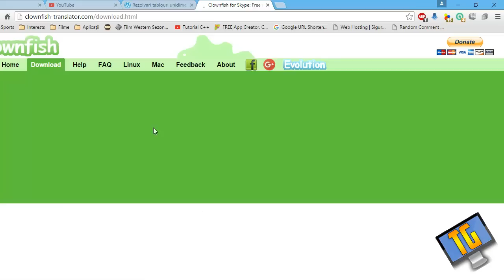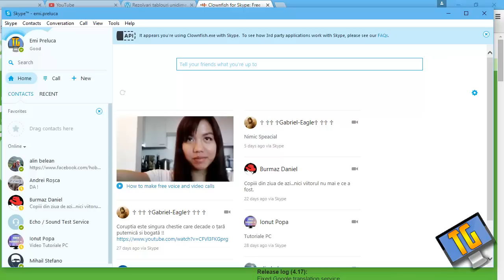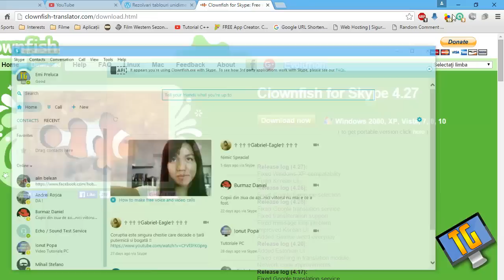Cum Să Îți Schimbi Vocea Pe Skype ?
► Pentru promovări, va trebuie să lasați like la ultima promovare și să intrați pe site-ul de mai jos, iar în pagina Contact, să-mi lăsați mesaj cu o scurtă descriere a canalului și de asemenea link-ul canalului. Cel mai bun canal, va primi promovare.

► Pentru mai multe tutoriale, vă invit să vă abonați !

► Schedule :
Luni : Video/Tutorial
Miercuri : Promovare + Extragere
Vineri : Video/Tutorial